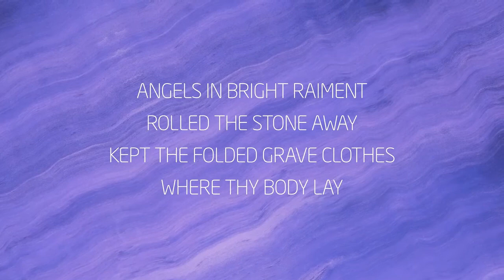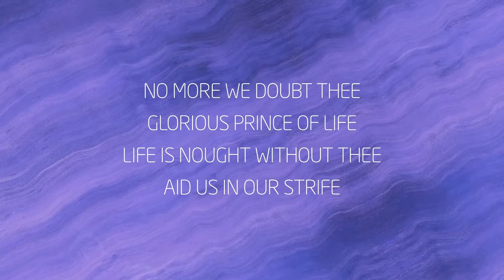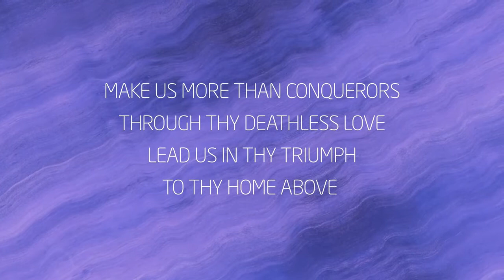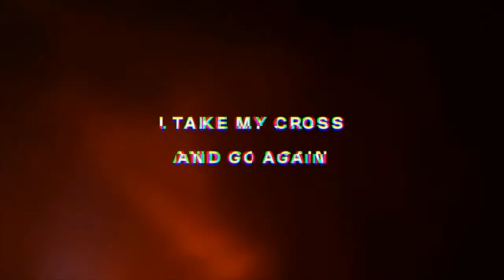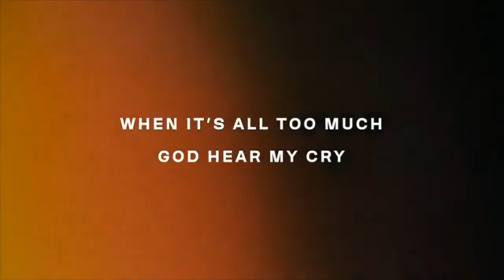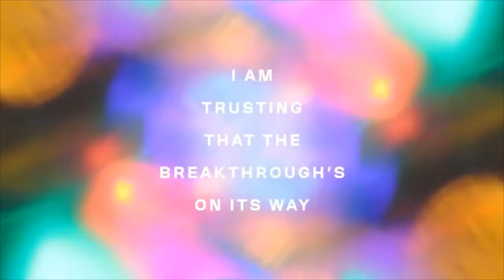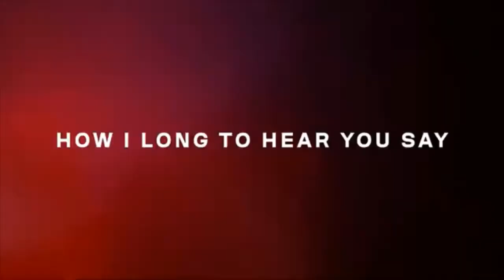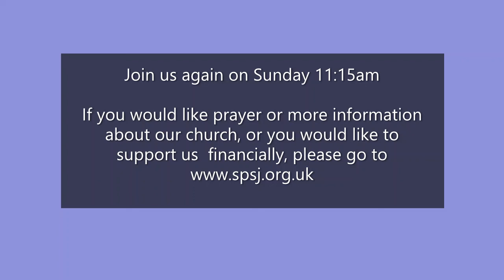Finding Purpose in a Time of Uncertainty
Join us for another Wednesday Worship led by our vicar Andy and a great talk from Ken Costa of Holy Trinity Brompton, encouraging us to look forward with hope as we reflect back on the Easter story.